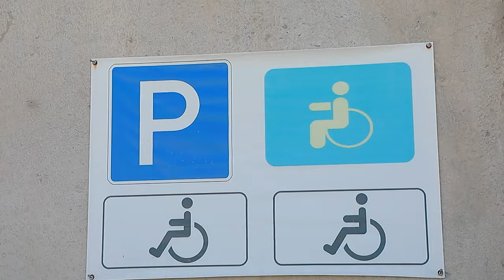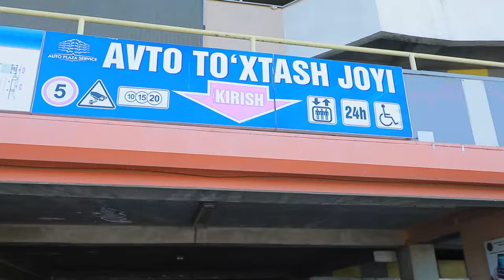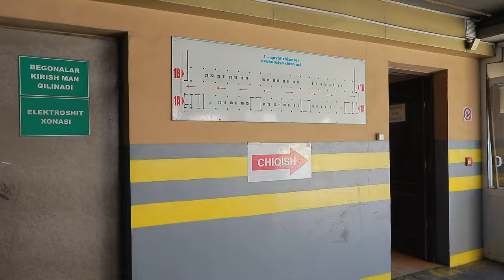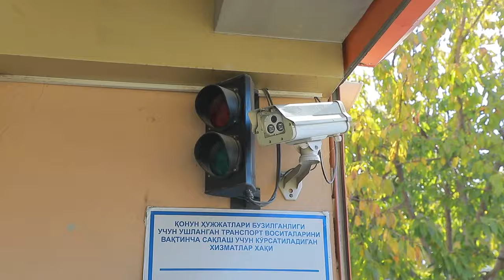“Jarima maydoni” boʻyicha yangi axborot tizimi yoʻlga qoʻyiladi